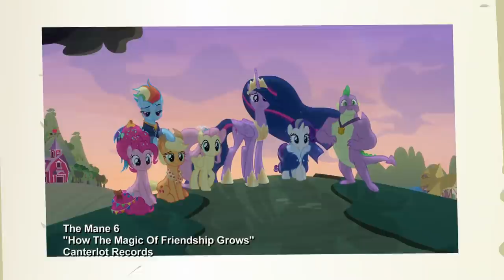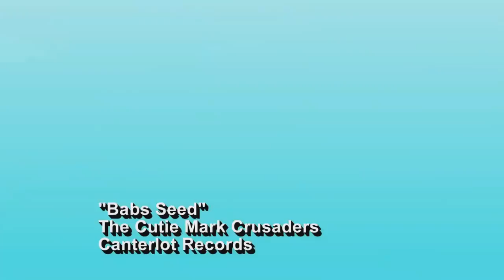Songs | The Perfect Stallion Music Video | MLP: FiM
My Little Pony Songs | The Perfect Stallion Music Video | MLP: FiM | MLP Songs